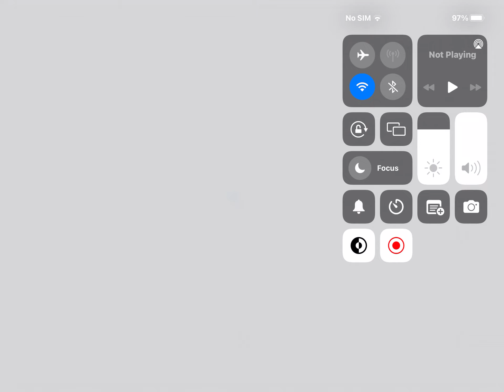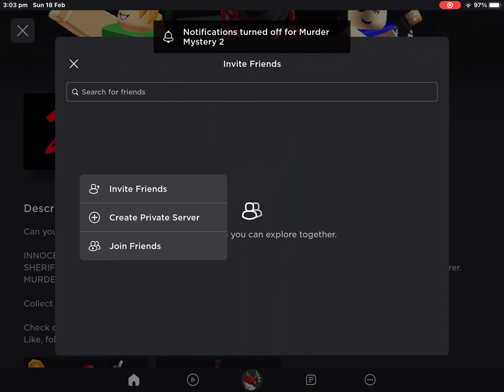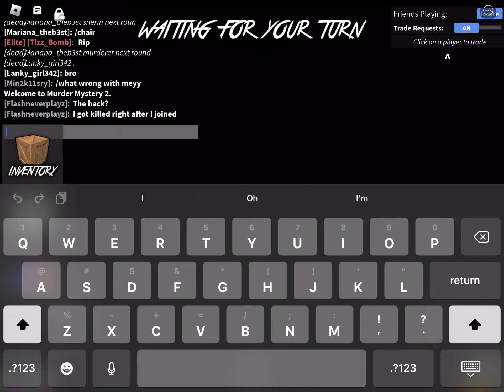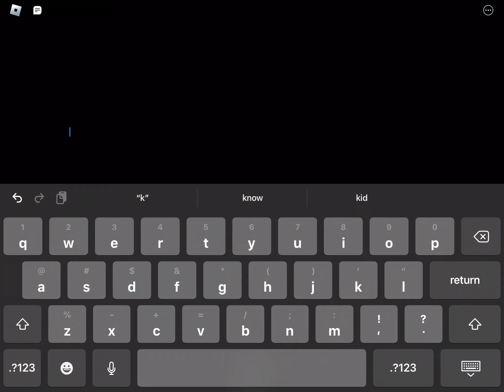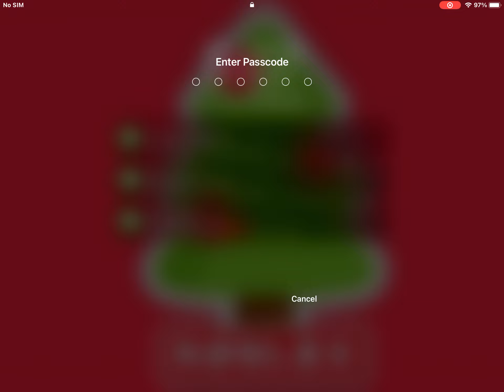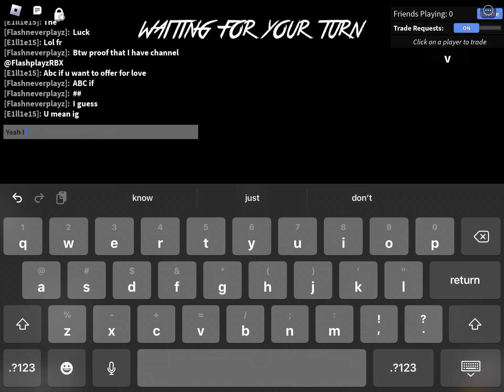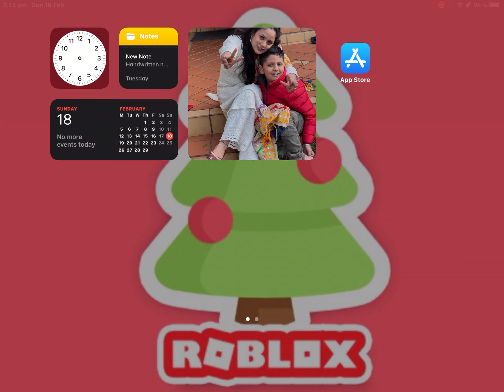21 February 2024